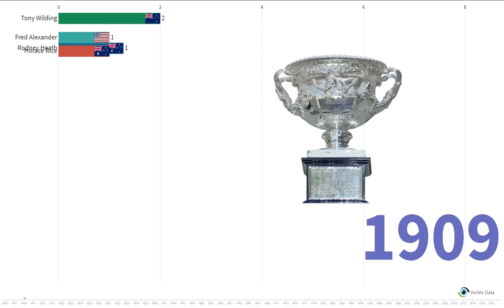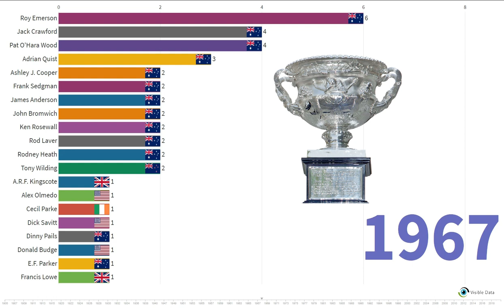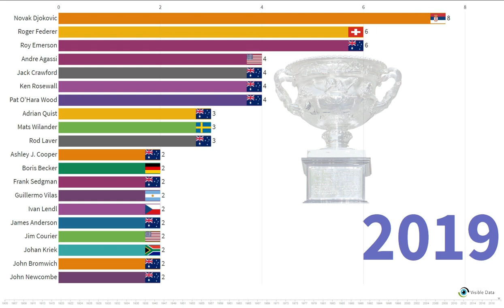Most Australian Open Wins by Men's Single Tennis Players (1905 - 2020)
The video shows the most Australian Open tournaments Wins by Men’s single tennis players between 1905 and 2020.